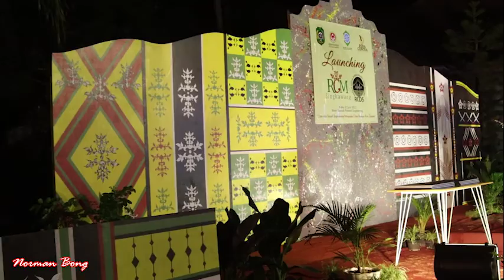LOUNCHING RAGAM CORAK DAYAK SALAKO & RAGAM CORAK MELAYU SINGKAWANG.